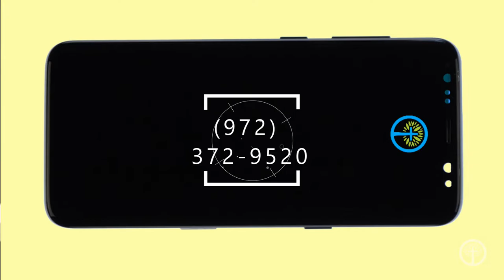Dallas Acappella Mar 29th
Tune in to our A cappella worship! It is our hope that you are inspired by the service.